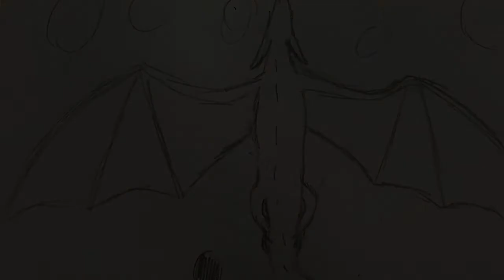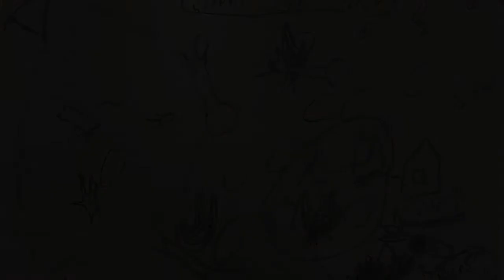The Great War of Mythria